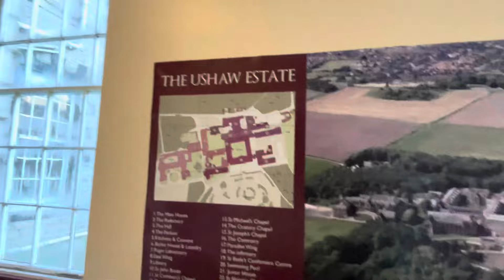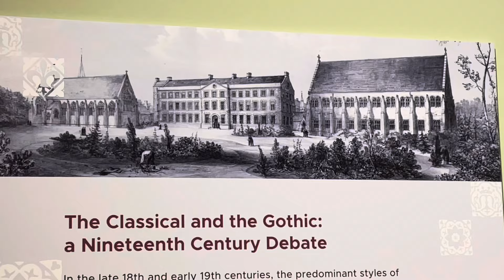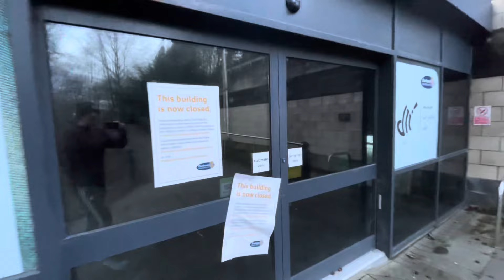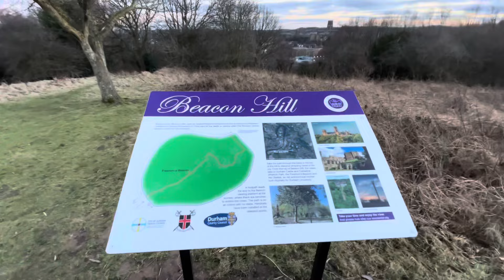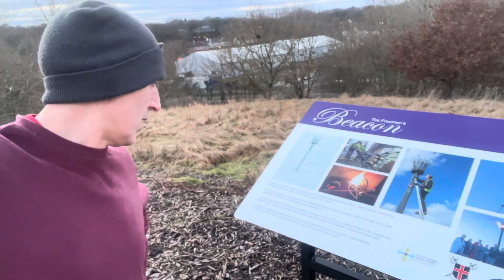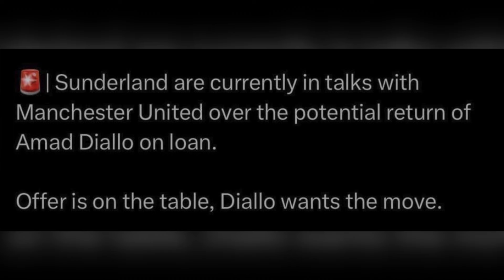Worst Club For Customer Service! New Players Coming In.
What a mess Sunderland are in off the pitch worst club for customer service but KLD wants this to be the best Fan Centric club in England but on the pitch Sunderland have singed a new young talent and one more tomorrow but of course this is not enough!!